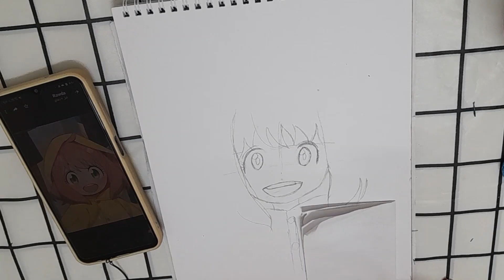رسم انيا 🥜_draw anya